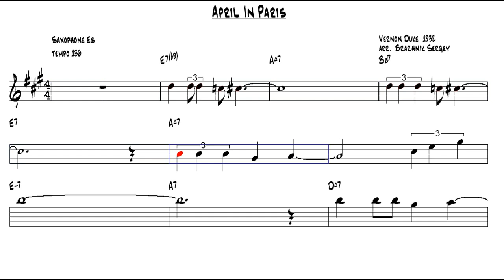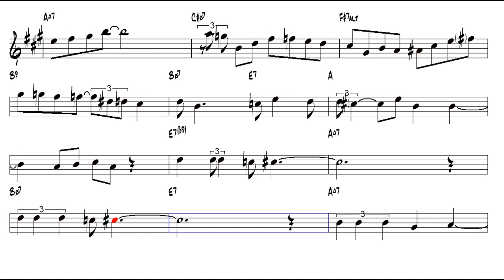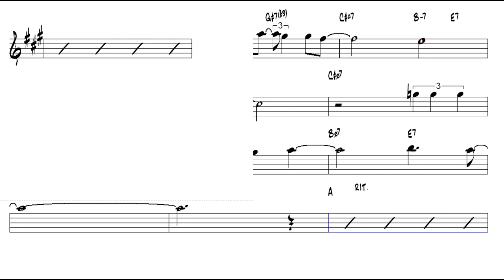April In Paris Vernon Duke 1932 Alto Sax